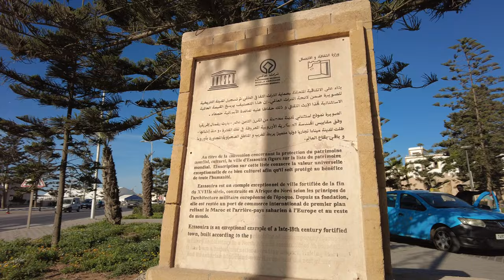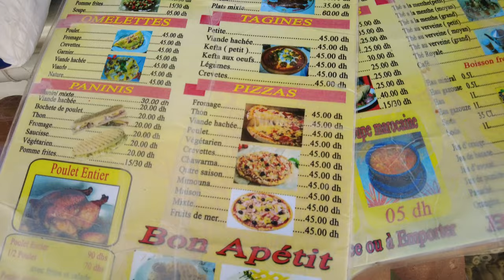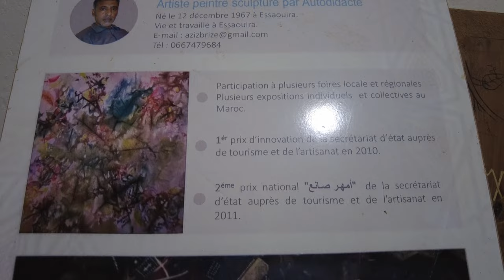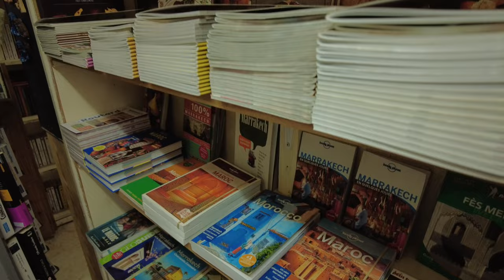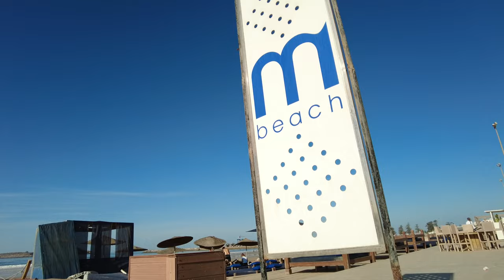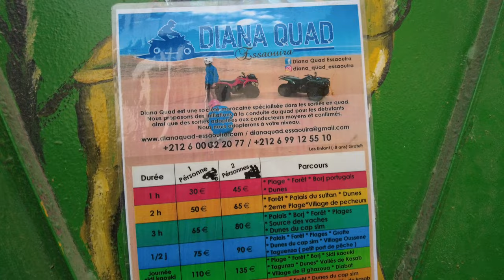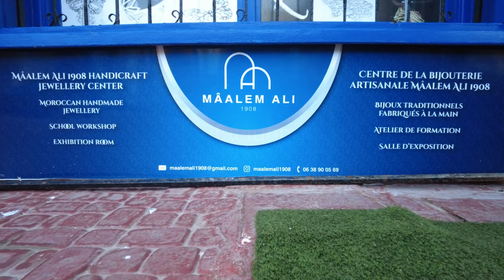ESSAOUIRA au Maroc. TOP 7 des lieux à voir et des choses à faire.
Essaouira, ancien Mogador, est une ville extraordinaire au Maroc, dont la médina est un monument UNESCO. Elle est bien située sur la cote atlantique, pas loin de Marrakech et Agadir. Découvrez ma vidéo ou je présente des lieux à voir et des activités à faire pendant le séjour à Essaouira.

1.    01:10  La Médina
2.    05:17  La Muraille
3.    07:24  Le Port
4.    09:49  La Plage
5.    11:31  La Kasbah - galerie d'art
6.    13:04  La balade en quad
7.    15:14  Maalem Ali - Centre de la Bijouterie Artisanale

La vidéo a été créée à l'aide du logiciel Movavi Video Editor